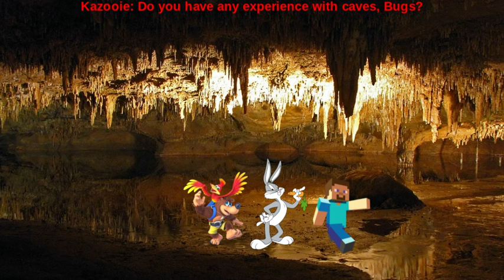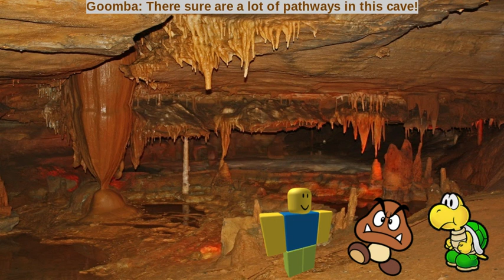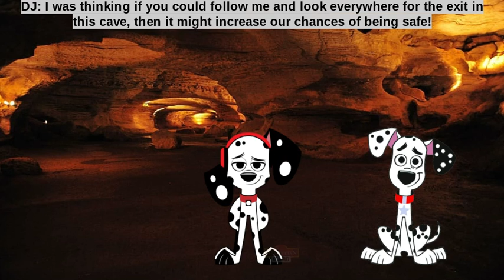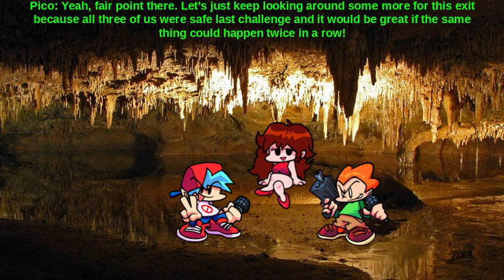LSCE Reboot Season 3 Episode 33 "Cavern Catastrophe"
Voting ends Monday at noon

Next episode comes out Tuesday at 1:55PM